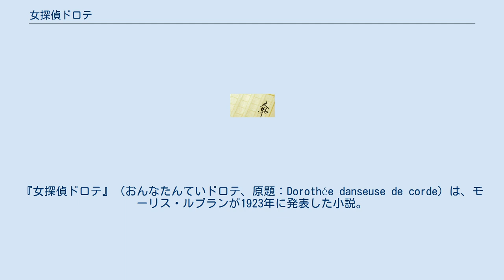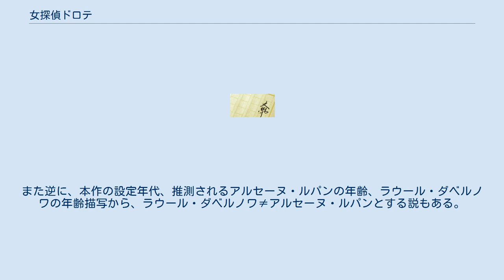女探偵ドロテ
アルセーヌ・ルパン
『女探偵ドロテ』（おんなたんていドロテ、原題：Dorothée danseuse de corde）は、モーリス・ルブランが1923年に発表した小説。
原題に即した『綱渡りのドロテ』というタイトルの邦訳もある。
 孤児と共にサーカス団を結成し、その座長を務める綱渡り芸人兼ダンサーの美女ドロテが、彼女の祖先であり200年前に自身の復活を夢見て眠りに就いたボーグルバル侯爵が残した「イン・ロボール・フォルチュナ(In robore fortuna)」という言葉を手がかりに宝を探し求め、同じく侯爵の宝を狙う侯爵の子孫や悪漢たちと争う。
 『カリオストロ伯爵夫人』で語られた「4つの謎」の一つが物語の主題であるため、準ルパンものとして扱われる事がある。
 主人公のドロテに思いを寄せる登場人物の1人にラウール・ダベルノワがいるが、「王妃の首飾り(Le Collier de la reine)」（『怪盗紳士ルパン』に収録）や『カリオストロ伯爵夫人』において、アルセーヌ・ルパンがラウール、ラウール・ダンドレジーを名乗っていることから、ラウール・ダベルノワがルパンではないかとする説がある。
本作の日本語訳を行った保篠竜緒、南洋一郎、長島良三らがラウール・ダベルノワ=アルセーヌ・ルパン説の解釈を採っている旨を自作解説などで述べている。
また逆に、本作の設定年代、推測されるアルセーヌ・ルパンの年齢、ラウール・ダベルノワの年齢描写から、ラウール・ダベルノワ≠アルセーヌ・ルパンとする説もある。
 1983年にジャック・ファンスタン監督によるテレビドラマシリーズ『Dorothée danseuse de corde』が放映された。
 主演はファニー・バスティアンでドロテを演じている。
また、マーシャ・メリルがシャニー伯爵夫人(La comtesse de Chagny)を演じた。
子役時代のジュリエット・ビノシュも出演している。